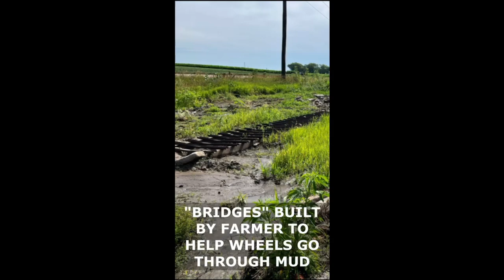Galileo IrriTrak Pulling Through the Mud - These Irrigation Tires don't get stuck even in deep ruts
Farmers' biggest headache with irrigation – wheels getting stuck on central pivot systems. At Knuth farm, the irrigation pivot was equipped with steel wheels that made huge, deep ruts. Eventually the wheels couldn't go through the mud anymore and started getting stuck.

Steel wheels were replaced by airless Galileo IrriCup and they pull through the deepest mud even in existing ruts!